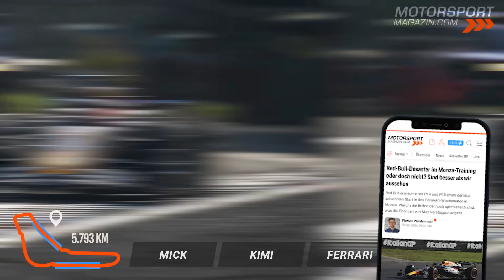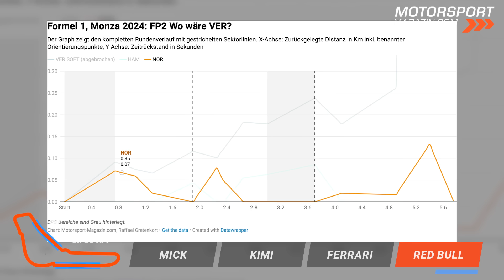Harte Worte vom Williams-Teamchef: "Mick Schumacher ist nichts Besonderes!"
Mercedes-Wunderkind Andrea Kimi Antonelli lieferte die sportliche Schlagzeile des Trainings-Freitags beim Großen Preis von Italien in Monza: Crash beim FP1-Debüt in George Russells Silberpfeil! Was sagt Teamchef Toto Wolff dazu?

Ein anderer F1-Teamboss sprach hingegen Klartext über einen Fahrer, den er nicht für sein Team verpflichten wollte: James Vowles. Der Williams-Teamchef polterte gegen Mick Schumacher: Er ist nichts Besonderes!

Ein bisschen besonders scheinen die Updates bei Ferrari zu sein. Die Scuderia brachte ein großes Upgrade-Paket zum Heimrennen mit und dieses scheint zu funktionieren. Ganz anders als bei Red Bull. Dort verlief der Freitag alles andere nach Plan. Ist Max Verstappen in Problemen?

Übersicht:
00:00 Intro & Themen
00:10 Vowles über Schumacher: Nichts Besonderes!
02:53 Kimi Antonelli cracht beim F1-Debüt!
06:15 Ferrari: Funktionieren die Updates?
07:29 Red Bull in Problemen?